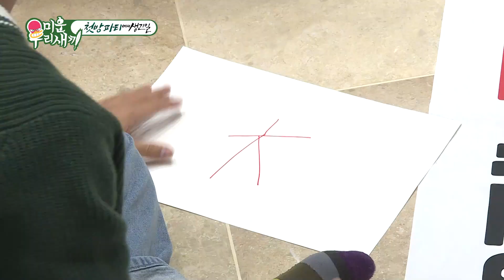김종민×김준호, 알고 싶은 ‘큰 대(大)’의 생김새!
김종민과 김준호는 한자를 쓰며 이야기를 한다.